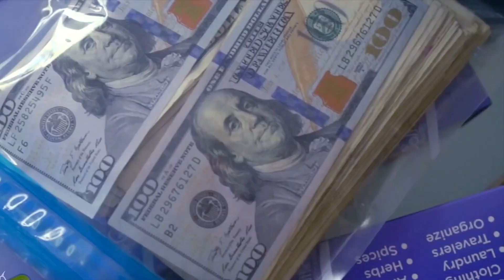ST1NK - Инсомния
,Более 1 000 видео треков...